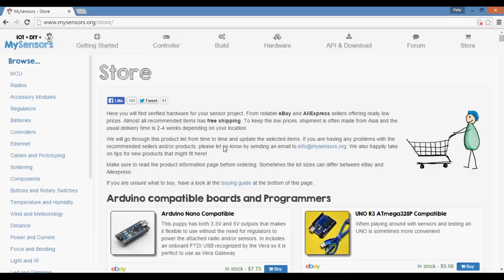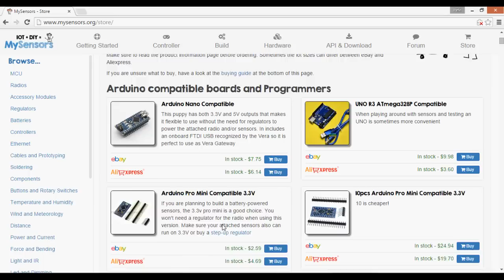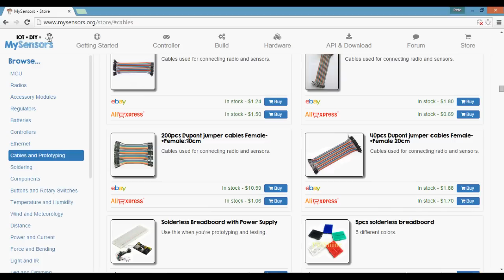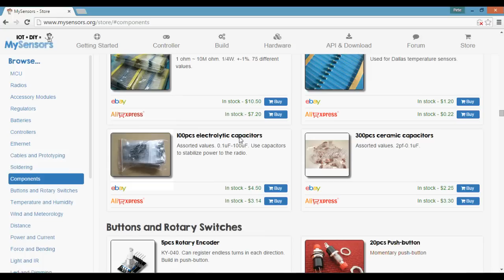MySensors Getting Started: Creating a Motion Sensor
This video is the second in a series of "MySensors Getting Started" Videos.  It will teach you how to make an Arduino motion sensor that will be used with your MySensors Serial Gateway created in the previous video.  for more information.